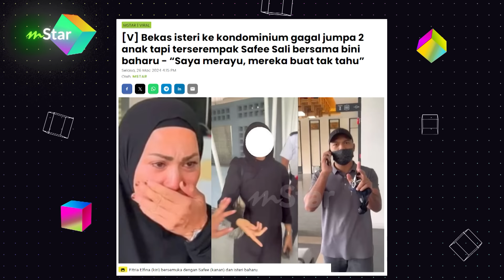Meraung sebab rindu anak, bekas isteri doa Allah lembutkan hati Safee Sali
Allahu. Ibu mana tak sebak bila dah lama tak dapat jumpa anak-anak kan. Semoga urusan puan Fitria dipermudahkan.